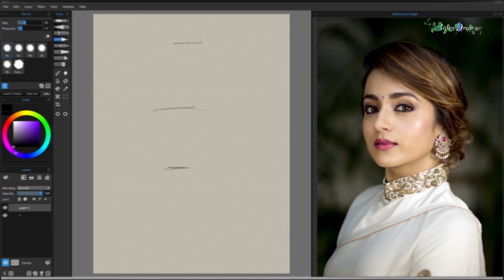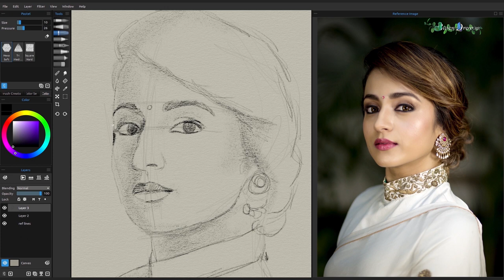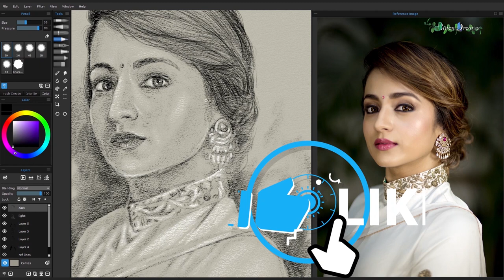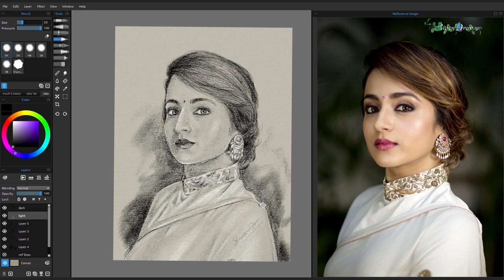How to draw a girl face I Step by Step Drawing Tutorial | Actress Trisha | Bitten Dreams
Hi, friends,
This Trisha Krishnan time-lapse video is all bought
How I Draw a Face and my technics and style
you can learn my style from this video
if you want a full step by step video plz let me know

This drawing is created using Rebelle 3

Software used
Rebelle 3